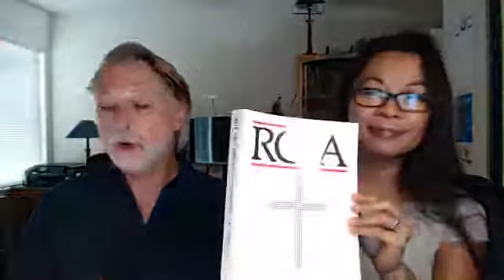Video Post: What do you do if someone wants to join the RCIA in March?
If seekers really want to be part of the mission of being Catholics, they can start participating in parish life as soon as they become catechumens. They can start participating in parish life, attending Sunday mass, participating in the social mission of the church, and having a domestic church at home. Though they are not fully initiated, they can actually start doing the mission right away.